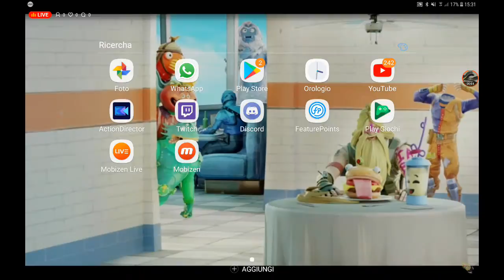nuovo brauler tick